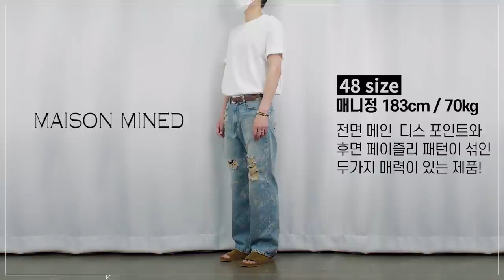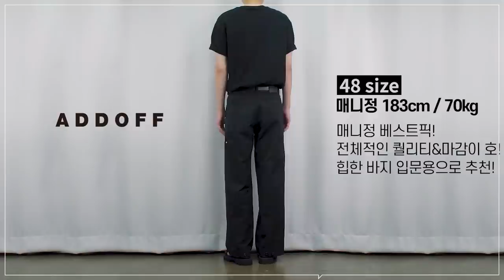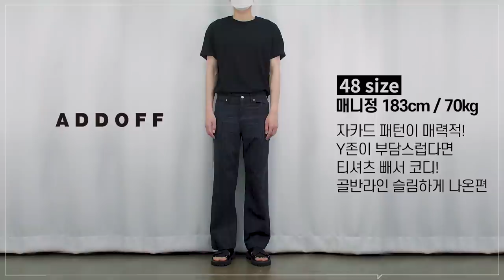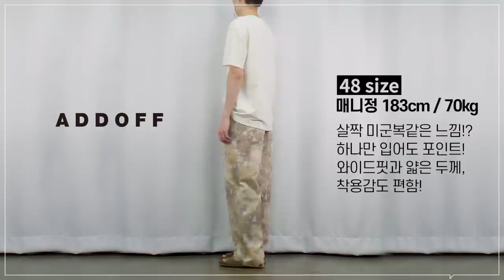[패션코디] 남자 코디 끝장 치트키 바지 추천! (feat.메종미네드&애드오프)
***오늘 메종미네드&애드오프의 금전지원과 제품지원을 받아서 만들어졌습니다***

오늘은 메종미네드와 애드오프의 포인트 바지들을 준비해봤습니다!
아직 날씨가 덥지만 미리 가을 준비를 해볼까해요ㅎㅎ

오늘 준비한 바지들 모두 힙하고 포인트 주기 좋기에
그냥 무지 흰티나 검정티랑 코디해도 예쁠 제품들이랍니다!

프린팅 티셔츠처럼 상의에 포인트를 주셔도 좋지만
이런 바지들로 하의에 포인트 줘보시는건 어떠실까요?

(1) [메종 미네드] ABSOLUT LAZER DESTROYED DENIM PANTS -모델 48 사이즈 착용

(2) [메종 미네드] SLACK DESTROYED DENIM PANTS -모델 48 사이즈 착용

(3) [메종 미네드] CREAMY WHITE OASIS DENIM PANTS -모델 48 사이즈 착용

(4) [메종 미네드] LINO BLOOM HALF SLEEVE WHITE -모델 L 사이즈 착용

(5) [메종 미네드] VINE FLO HALF SLEEVE BLACK -모델 L 사이즈 착용

(6) [메종 미네드] LINO BLOOM HALF SLEEVE BLACK -모델 L 사이즈 착용

(7) [애드오프] TRANSFORMING PANTS BLACK -모델 48 사이즈 착용

(8) [애드오프] TRANSFORMING PANTS BEIGE -키미 46 사이즈 착용

(9) [애드오프] STRIPE WOVEN PANTS BLACK -모델 48 사이즈 착용

(10) [애드오프] STRIPE WOVEN PANTS BEIGE -키미 48 사이즈 착용

(11) [애드오프] DIGITAL PRINT PANTS SAND -모델 48 사이즈 착용

(11) [애드오프] DIGITAL PRINT PANTS GREY -모델 48 사이즈 착용

(12) [애드오프] DULL PRINTING T-SHIRT CHARCOAL -모델 L 사이즈 착용

(13) [애드오프] LIQUID PRINT T-SHIRT BLACK -모델 L 사이즈 착용

(14) [애드오프] LOGO DROP T-SHIRT BEIGE -키미 L 사이즈 착용

0:00 오프닝
0:25 포인트 바지 트렌드
0:52 메종미네드 - ABSOLUT LAZER DESTROYED DENIM PANTS
1:51 메종미네드 -ABSOLUT LAZER DESTROYED DENIM PANTS - 매니정 코멘트
2:01 메종미네드 -SLACK DESTROYED DENIM PANTS
2:48 메종미네드 -SLACK DESTROYED DENIM PANTS - 매니정 코멘트
2:59 메종미네드 -CREAMY WHITE OASIS DENIM PANTS
4:14 메종미네드 -CREAMY WHITE OASIS DENIM PANTS - 매니정 코멘트
4:24 영상에 사용된 메종미네드 티셔츠 정보
4:31 에드오프 - TRANSFORMING PANTS BLACK
5:47 에드오프 - TRANSFORMING PANTS BLACK - 매니정 코멘트
5:58 에드오프 - STRIPE WOVEN PANTS BLACK
7:04 에드오프 - STRIPE WOVEN PANTS BLACK - 매니정 코멘트
7:14 에드오프 - DIGITAL PRINT PANTS SAND
8:17 에드오프 - DIGITAL PRINT PANTS SAND - 매니정 코멘트
8:27 영상에 사용된 에드오프 티셔츠 정보
8:32 엔딩